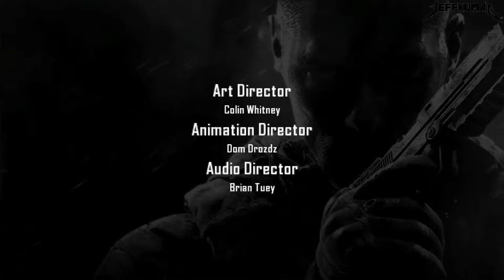Call of Duty Black Ops II Walkthrough Gameplay Last Part - Judgment Day - Campaign Final Mission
MAXED SETTINGS. Call of Duty Black Ops 2 walkthrough with GTX 1050 (4GB) i7-7700hq at 1080p 60fps Full HD. Veteren difficulty mode.

"Judgment Day" is the 11th and final campaign mission for Call of Duty: Black Ops II. This mission has players as David Mason is leading international special forces from countries across the world in a massive assault on a Mercs' Haitian facility where they believe the U.S. drone fleet is being controlled from.

Call of Duty: Black Ops II is a 2012 first-person shooter video game developed by Treyarch and published by Activision. It was released for Microsoft Windows, PlayStation 3, and Xbox 360 on November 12, 2012, and for the Wii U on November 18 in North America and November 30 in PAL regions. Black Ops II is the ninth game in the Call of Duty franchise of video games, a sequel to the 2010 game Call of Duty: Black Ops and the first Call of Duty game for the Wii U. A corresponding game for the PlayStation Vita, Call of Duty: Black Ops: Declassified, was developed by nStigate Games and also released on November 13.

Black Ops II received generally positive reviews from critics, with praise for its gameplay, story, multiplayer, and Zombies mode, but was criticized for its Strike Force missions. The game was a commercial success; within 24 hours of going on sale, the game grossed over $500 million. It had remained the largest entertainment launch of all time until September 2013, when Take-Two Interactive announced that Grand Theft Auto V had grossed $800 million in its first day of release. It went on to sell 7.5 million copies in the U.S. in November 2012, making it the highest-grossing game of the month. A sequel, Call of Duty: Black Ops III, was released in 2015. Call of Duty: Black Ops Cold War, set between Black Ops and Black Ops II, was released on November 13, 2020.

The game is also the first Call of Duty game for Nintendo's Wii U console, and it was available for the Wii U's launch day in North America, Europe, and Australia, whilst it was released on December 20, 2012 in Japan, which was 12 days after the console's Japanese launch day, albeit the console received the Japanese dub version simultaneously with the other platforms on the same day.

The link to the Call of Duty: Black Ops II website was also granted access to the public to coincide with the world reveal during the NBA basketball playoffs.

After much demand, anticipation, and speculation, Call of Duty: Black Ops II finally became available on Xbox One via backwards compatibility on April 12, 2017.

Device used: Lenovo Legion Y520 gold edition

Specs:
●CPU : Intel Сore i7-7700hq @  2.8GHz
●GPU : Nvidia Geforce GTX 1050 (4GB)
●RAM :16GB DDR4 SODIMM 2400 MHz
●HDD : 1 TB 5400 rpm
●SSD  : Samsung 970 Evo Plus 500Gb

Benchmark: MSI afterburner

Recorder: NVIDIA shadow play

Rendering/Editing Software: Vegas Pro 17